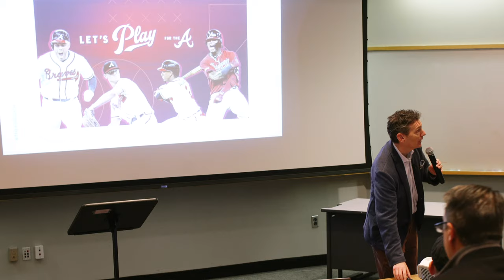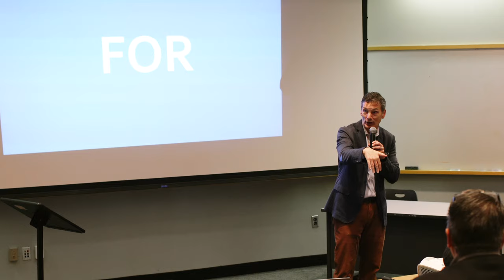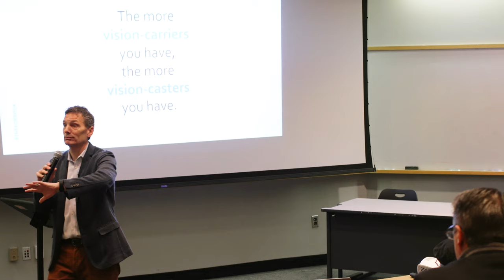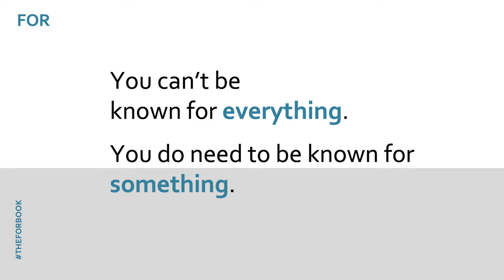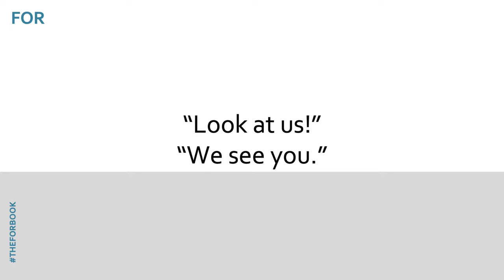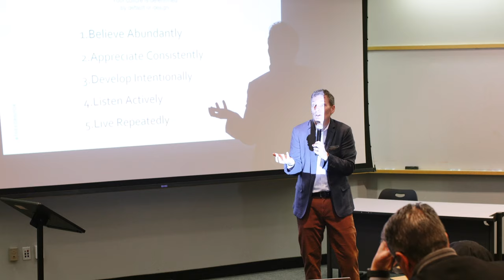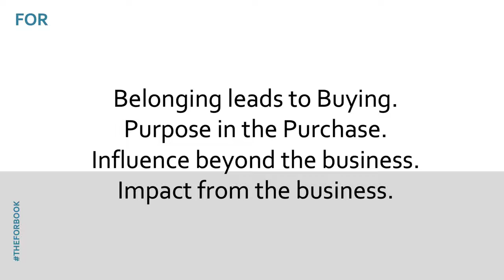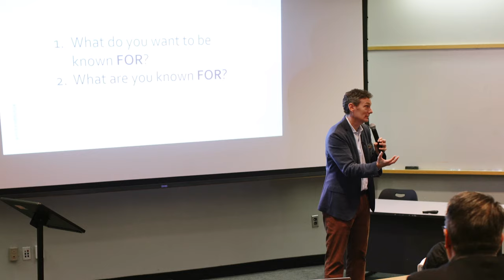Know What You're FOR with Jeff Henderson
Know what you're FOR -- a growth strategy for work, an even better strategy for life! Presented by guest speaker Jeff Henderson, best selling author and former Director of Marketing at Chick-Fil-A.